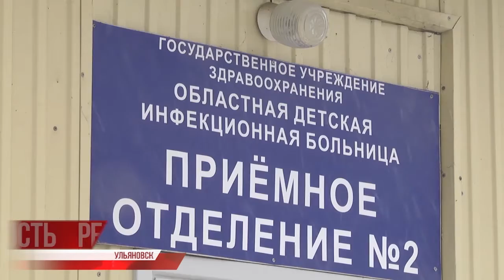Коронавирус. Медбоеготовность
Аппараты ИВЛ с доставкой на дом. Неизвестно, по какой причине, наши зажиточные соотечественники решили разжиться медицинским оборудованием - общеизвестно, что ИВЛ используется в больничных условиях для лечения коронавирусной инфекции.

Несмотря на то, что информация носит анекдотический характер, или, допуская, что ажиотажный спрос может быть искусственно создан распространителями медтехники, российский Минздрав ответил, и его ответ опубликовали РИА Новости: покупка едва ли окажется полезной, для лечения тяжёлой пневмонии потребуются и иные медтехнологии, существующие только в отделениях интенсивной терапии.

Меж тем больницы Ульяновской области - в полной боевой готовности. Вместе с коллегами из взрослых инфекционных отделений отразить атаку коронавируса готовы и врачи детской инфекционной.